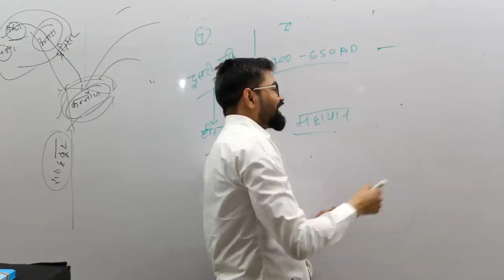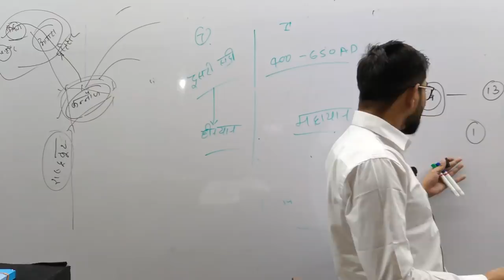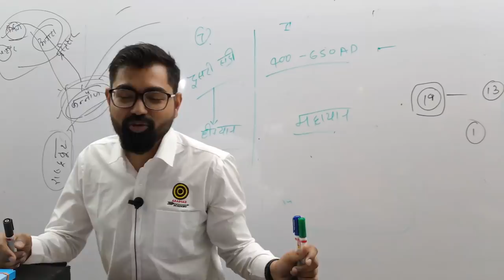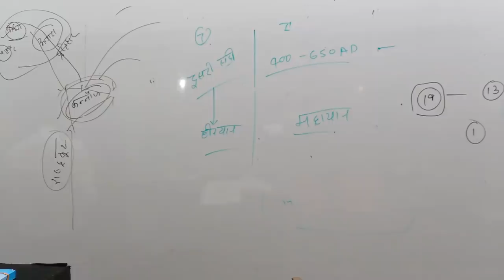Motivational Session-: एक कहानी...एक शिक्षक एक छात्र।